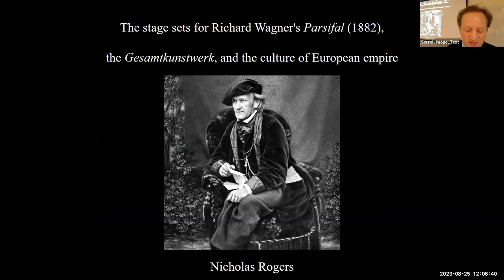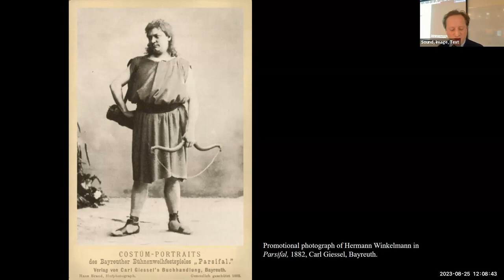Nicholas Rogers - The stage sets for Richard Wagner’s Parsifal (1882)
Nicholas Rogers
The stage sets for Richard Wagner’s Parsifal (1882), the Gesamtkunstwerk, and the culture of European Empire

Richard Wagner’s final opera Parsifal (1882) was among the great operatic spectacles of the nineteenth century. In a purpose-built theatre in a remote German town, Wagner’s beautiful and strange reworking of the Holy Grail myth unfolded over five hours. The stage painting, music, and dialogue were closely integrated to absorb the audience into an artwork charged with all the complex national, racial, and religious politics of the Victorian age. In this sense, the staging of Parsifal represents the fullest realisation of Wagner’s theory of the Gesamtkunstwerk, or “Total Work of Art”—the ambition for a synthesis of the arts of painting, poetry, and music, into a social and artistic utopia. Looking closely at the stage designs for Parsifal, however, a very different understanding of the Gesamtkunstwerk emerges. At the centre of the opera, Wagner inserted the most unlikely scene: a ballet of women dressed as flowers, dancing in a vividly painted magical garden. This was a dramatic fissure in the otherwise self-consciously sublime texture of Parsifal’s staging and music. The sources of this scene were not the Romantic painting tradition that had informed the rest of the stage sets, but the visual culture of Orientalism: paintings of harem scenes, exotic greenhouse decorations, and popular entertainments. In fact, the genesis of Parsifal reveals that the writing of this scene was directly inspired by the world’s fairs. These were massive exhibitions of arts and materials from across the world, assembled by the European powers to legitimate the integration of the globe through capitalist and violent exploitation. The relationship between the visual world of Parsifal and the nineteenth-century culture of imperialism suggests a new understanding of the Gesamtkunstwerk itself. This was the most important theory of intermediality of the nineteenth century, and Wagner’s most influential legacy to modernist art. Rather than an artistic utopia, its totality is revealed to be an ambition for dominion over the artistic and cultural resources of the world, whose scale was modelled on a world transformed by European empire.